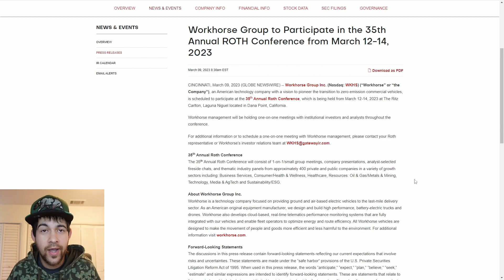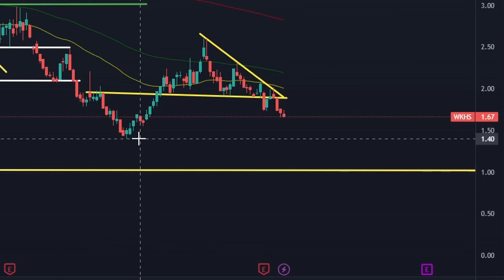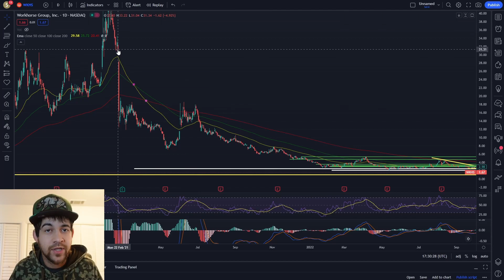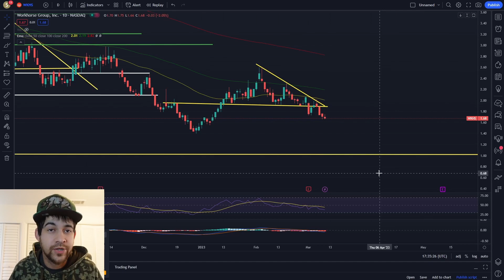Wkhs Stock Upcoming Event & New Truck Reveal! Workhorse News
This video goes into some recent news regarding workhorse stock and a reveal of one of the delivery vans